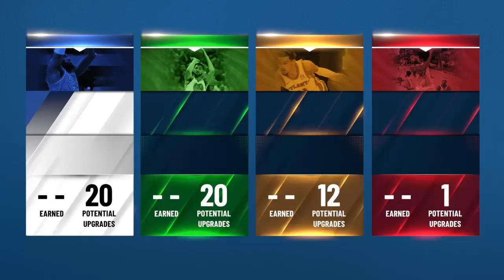NBA 2K22 Best Offensive Threat Rebirth Stephen Curry Exact Badges HOF Shooting Finishing Read Below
Best Meta Sharpshooter Dominant on both sides of the ball